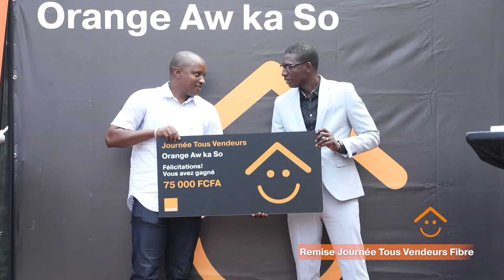Journée Tous Vendeurs "Fibre Optique"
Une journée pendant laquelle tous les salariés d'Orange sont sur le terrain afin de promouvoir les offres fibre optique dans les quartiers de Bamako. C'est également une occasion pour nous d'être en contact avec nos clients et recueillir leurs avis.